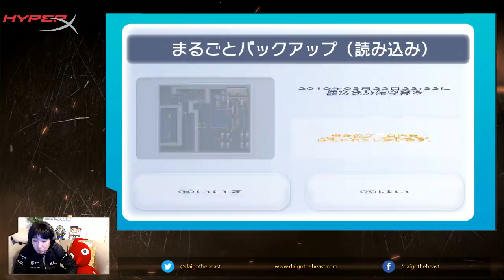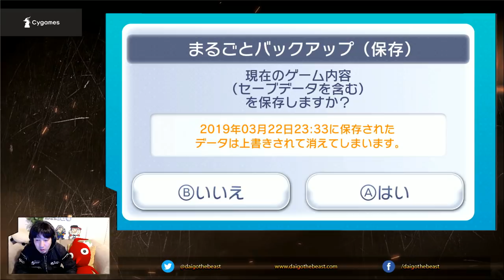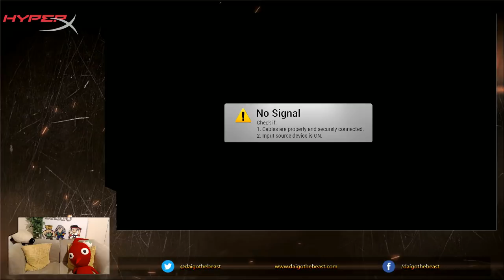[BeasTV] 3/22/2019 トラキア配信！Part 2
【Japanese only 🙏】
1:29:38 - トラキア終わり
1:30-00-1:36:18 - 休憩
1:36:18 - 質疑応答